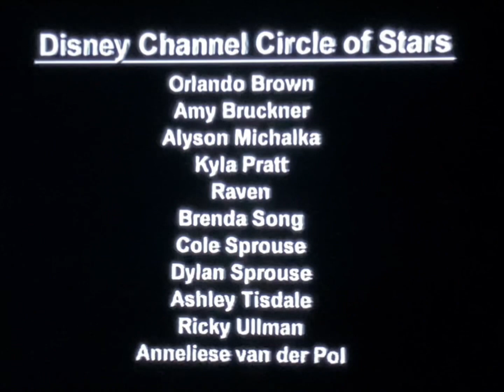Closing to Cinderella 2005 VHS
List of previews:
1. Walt Disney Pictures logo
2. A Dream Is a Wish Your Heart Makes music video (Sped up due to copyright)